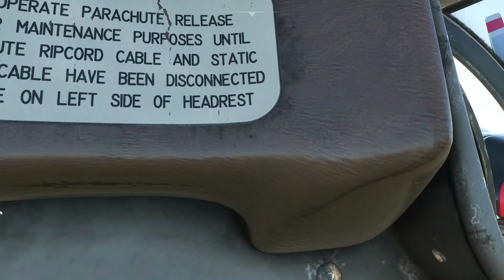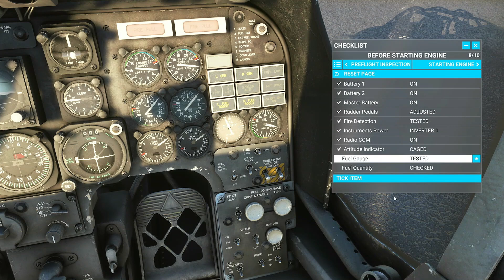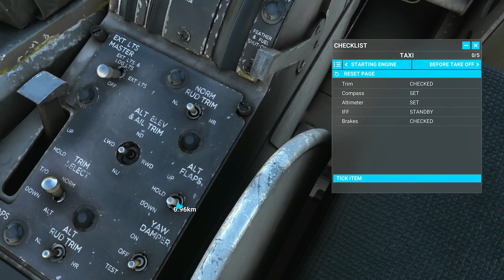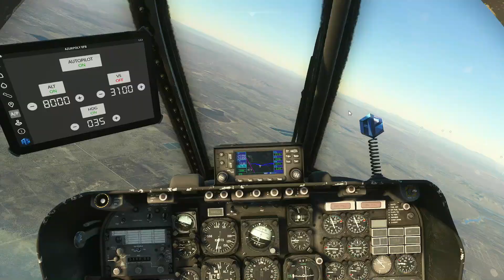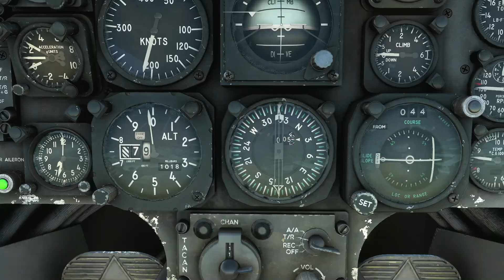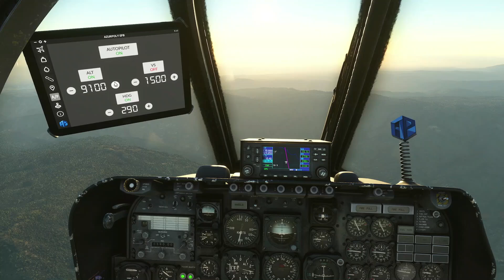AZURPOLY OV-10 BRONCO | REAL FULL FLIGHT RECREATION | MSFS 2020 | XBOX SERIES X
REAL FLIGHT RECREATION CALIFORNIA DEPARTMENT OF FORESTRY AND FIRE PREVENTION FLIGHT 410: CFR410. KWJF - KPTV. LANCASTER, CA TO PORTERVILLE, CA FLYING OVER EDWARDS AIR FORCE BASE. COMPLETE COLD AND DARK STARUP, FULL COCKPIT IMMERSION, FULL FLIGHT PLAN ENTRY INTO THE GARMIN AND A SOFT BUTTERY LANDING.
Recognizable with its unique silhouette, the OV-10 Bronco is one of the most famous light attack and observation aircraft. Initially developed in the 1960s and extensively use in several countries, it has proven to be a durable and flexible platform and is still flying today for various roles including firefighting. With its short takeoff and landing (STOL) capabilities, the Bronco can operate from unimproved sites and even from aircraft carriers. Its maneuverability and a cockpit that offers unparalleled visibility make it a pleasure to fly.
MAYBE ASMR

04:04 COLD N' DARK STARTUP, FLIGHT PLAN ENTRY GARMIN
19:49 TAKEOFF, CLIMB, CRUISE
25:14 APPROACH, TOUCHDOWN, OUTRO